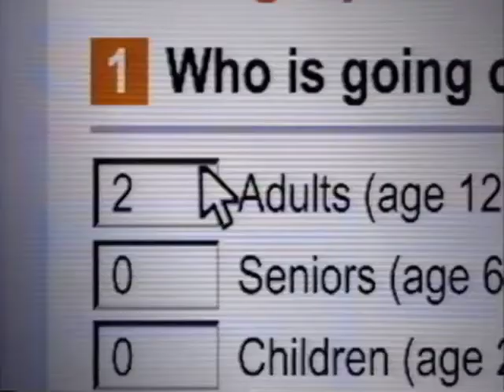Chanel Ryan National Commercial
Chanel Ryan has done close to 30 national commercials.  In this spot for EXPEDIA.COM "House Party" she is caught by the camera in mid kiss.